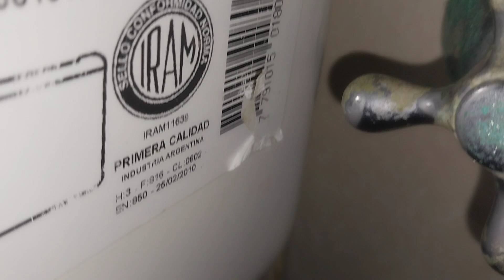2010 inodoro largo roca monaco con mochila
@2010 Roca S.A
@2010 Capea Inc.
Inodoro largo roca Mónaco mod 2010